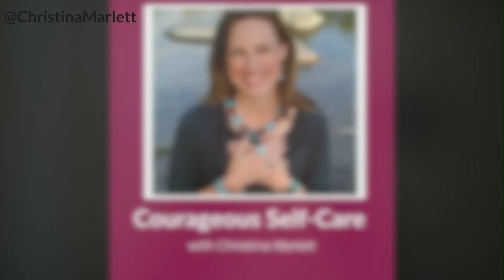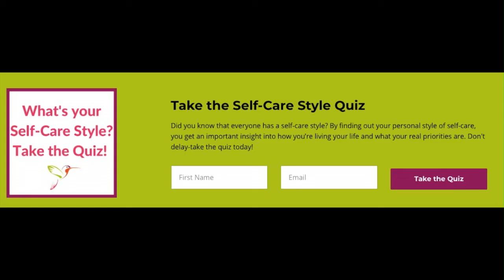Internal Self-Care Strategies: New Ways to Expand Your Comfort Zone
INTERNAL SELF-CARE STRATEGIES: NEW WAYS TO EXPAND YOUR COMFORT ZONE// Do you know why you should expand your comfort zone? It’s actually a form of strategic self care. The best self care is internal self care. In this video, you’ll learn new ways to leave your zone of comfort, how to practice effective self care and even get some self care coaching. You’ll also find out why you might want to go from comfort zone to  familiarity zone because your familiarity zone is a much better description of what’s actually going on. Watch this video to learn more.